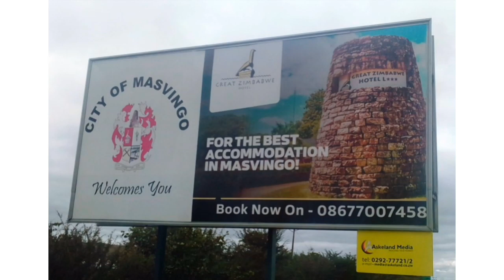Welcome To The Cleanest City In Zimbabwe( Masvingo) || Zimbabwean YouTuber. || Vlog.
It's all about showing positive images of Zimbabwe and Africa at large.

Facebook~ Sydney Chivizhe
Instagram~ Sydney Chivizhe